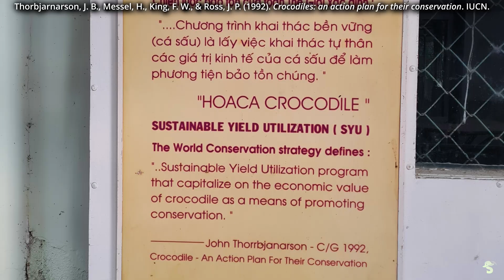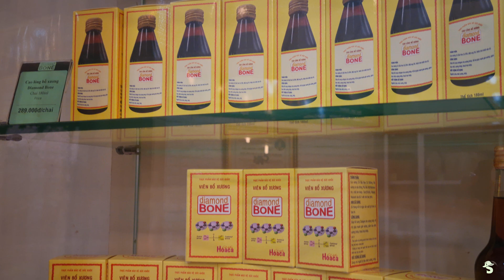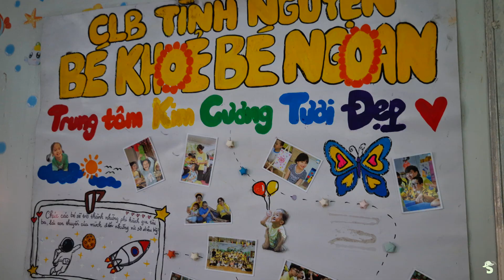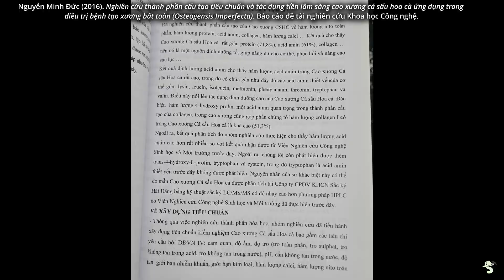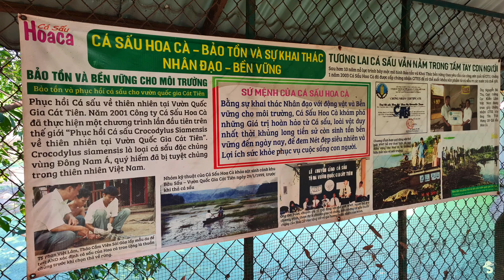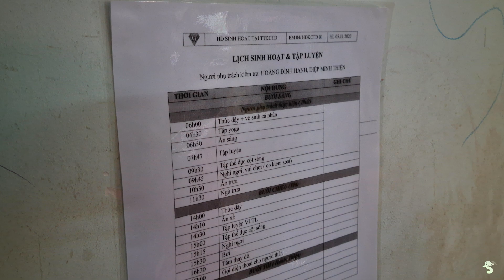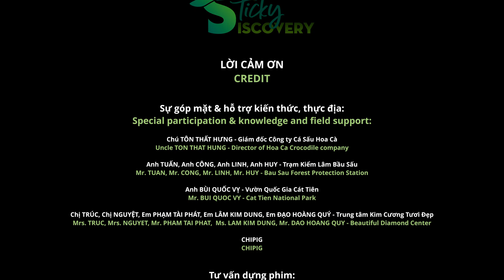CÁ SẤU tập cuối | Cá Sấu hoang dã có liên quan gì đến chúng ta? Why we need crocodiles?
English below

Hành trình khám phá về Cá Sấu đã khép lại, mình vô tình bắt đầu hành trình này khoảng 2 năm trước, từ một cuộc dạo chơi vào Bầu Sấu ở  Vườn Quốc Gia Cát Tiên và có loáng thoáng nghe qua về dự án tái thả Cá Sấu.
Cảm nhận lần đầu khi mình thấy cá sấu trong Bàu Sấu chỉ là những con vật có vẻ hay được cho là "nguy hiểm" cho con người đang bơi dưới nước, không dính dáng gì tới mình hết. Nhưng mọi sự bắt đầu thay đổi khi mình tìm đọc được một bài báo cáo về việc tái thả Cá Sấu, có một công ty tên là “Cá Sấu Hoa Cà” đã tài trợ cho chương trình tái thả này, thật bất ngờ khi tìm kiếm trên google thì công ty này là một công ty bán đồ thời trang từ da Cá Sấu. Nhiều câu hỏi bắt đầu hiện lên trong đầu và mình bắt đầu đuổi theo để tìm câu trả lời.
Câu chuyện về Cá Sấu là mảnh ghép đầu tiên mà mình tìm được cho câu hỏi lớn - bức tranh lớn "Tại sao phải bảo tồn Động Thực Vật hoang dã", "Tại sao phải bảo vệ đa dạng Sinh học?"
Hành trình mình đi vẫn sẽ còn tiếp tục, câu chuyện này khép lại nhưng sẽ còn nhiều câu chuyện khác mà mình muốn kể và vẫn đang trên đường tìm hiểu, mong có thể hoàn thành sớm để kể cho mọi người nghe!

The journey of discovering Crocodiles has just ended, I have started this journey about 2 years ago in the naturally way, from a trip to Bau Sau in Cat Tien National Park and I heard about the Crocodile Re-establishment Project.
The first impression when I saw crocodiles in Bau Sau was that they were just animals that seemed or were considered "dangerous" to humans swimming in the water, not related to me at all. But everything began to change when I read a report about the Crocodile Re-establishment program , there was a company called "Hoa Ca crocodile Company" that sponsored this re-introduction program, surprisingly when searching on google, this company was a company that sells fashion products made from Crocodile leather. Many questions began to appear in my mind and I started chasing to find the answers.
The story of Crocodiles is the first piece that I found for the big question - the big picture "Why must we preserve wild flora and fauna", "Why must we protect biodiversity?"
My journey will continue, this story is over but there are many other stories that I want to tell and am still on the way to learn, I hope to finish soon to tell everyone!

CREDIT

Special participation & knowledge and field support:
Mr. TON THAT HUNG - Director of Hoa Ca Crocodile company
Mr. TUAN, Mr. CONG, Mr. LINH, Mr. HUY - Bau Sau Forest Protection Station
Mr. BUI QUOC VY - Cat Tien National Park
Mrs. TRUC, Mrs. NGUYET, Mr. PHAM TAI PHAT,  Ms. LAM KIM DUNG, Mr. DAO HOANG QUY - Beautiful Diamond Center

Video editing advisor:
Mr. TRAN MANH CUONG
Mr. NGUYEN TIEN ANH

Rerference:
Thorbjarnarson, J. B., Messel, H., King, F. W., & Ross, J. P. (1992). Crocodiles: an action plan for their conservation. IUCN.
Duc, N. M. (2016). “Research on standard composition and preclinical effects of crocodile bone extract applied in the treatment of osteogenesis imperfecta”. Report on Science and Technology research topic.
Thu, N.T., Nam, T. V., Tuyen, N. N. D., Hoa, T. T. P. (2007). “Evaluation of clinical effects of Hoa Ca Crocodile Bone Extract on patients with osteoarthritis”. Scientific research report.

The Highest Point - SAM WILL
Among the Clouds - HELMUT SCHENKER
Wonders Of Nature (Instrumental Version) STEMS INSTRUMENTS - TEN TOWERS